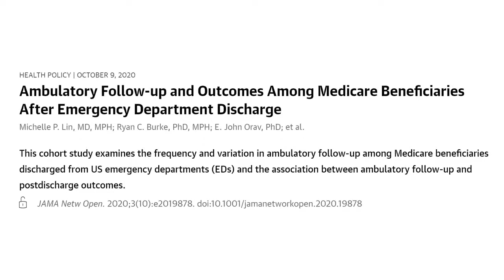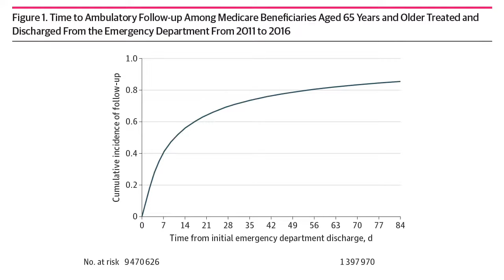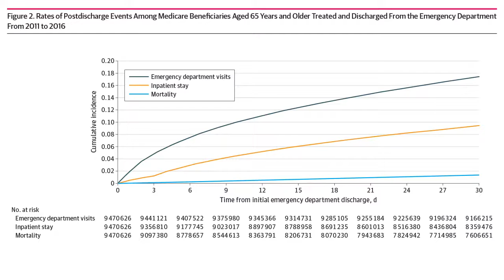Follow-up and Outcomes Among Medicare Beneficiaries After Emergency Department Discharge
Laura Burke, MD, MPH and Michelle P. Lin, MD, MPH, MS join JAMA Network Open Digital Media Editor, Seth Trueger, MD, MPH, to discuss a cohort study examining the frequency and variation in ambulatory follow-up among Medicare beneficiaries discharged from US emergency departments (EDs) and the association between ambulatory follow-up and postdischarge outcomes.

JNO Live is a weekly broadcast featuring conversations about the latest research being published in JAMA Network Open.

JNOLive | October 13, 2020